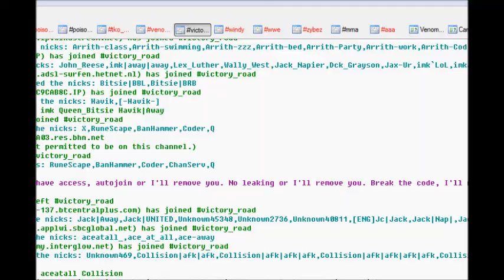Poison vs Metal Massive Attack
Thanks for the fight.

IRC: Poison on swiftirc.net
Reqs: 105+ f2p combat, 10+ rune sets and teamspeak 3